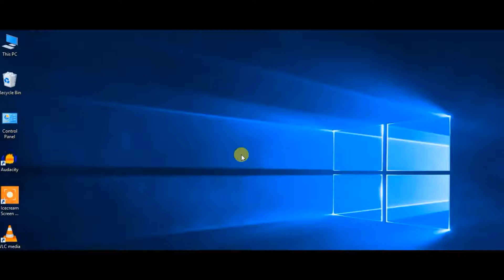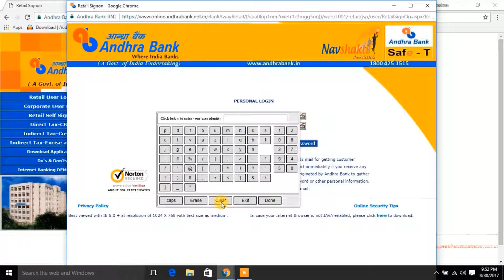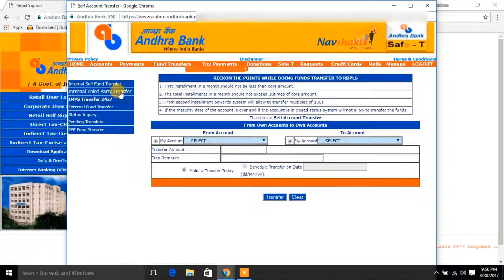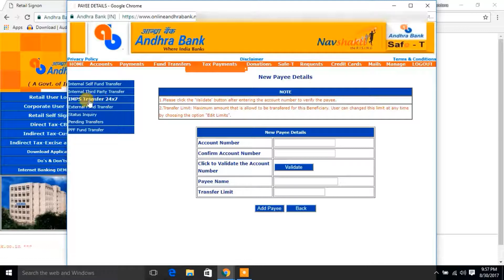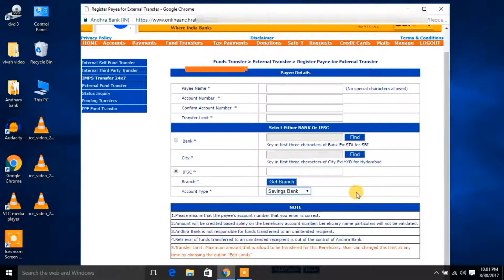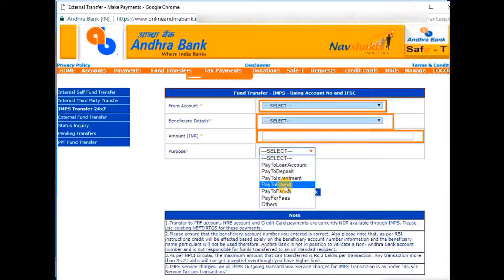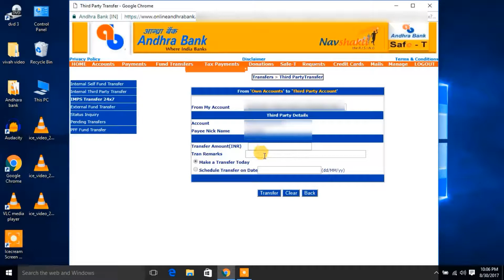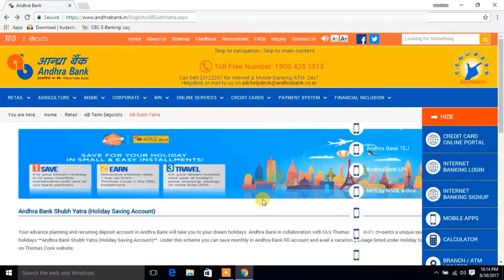How to Andhra Bank fund transfer any branch full tutorial about fund transfer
Dosto yah video hindi me andhra bank se kisi bhi branch me paisa bhejane ki jankari di gae hai aur fund transfar ki  sari jankari eak hi video me batay hai pura dhekhe thank's